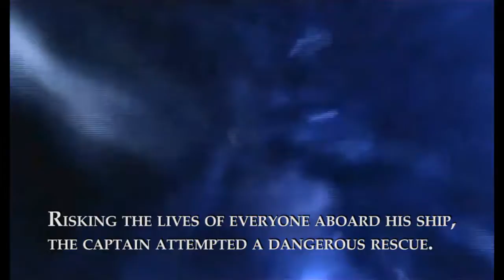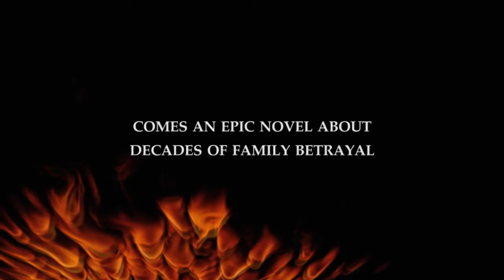The Traitor's Emblem by Juan Gomez-Jurado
The Straits of Gibraltar, 1940. In the heart of a storm at sea, Captain Gonzalez rescues a group of German castaways. When the storm subsides, their leader gratefully offers the captain a strange-looking emblem made of gold and diamonds, in exchange for safe passage to the coast of Portugal. Decades later, in 2002, the son of captain Gonzalez will receive a substantial offer for the emblem. He will not sell it, but he will learn from the buyer the astounding story behind this mysterious object...Munich, 1919. After his family falls into disgrace, 15-year-old Paul Reiner and his mother work as servants in the palace of Baron Von Schroeder. Full of despair, Paul dreams of the heroic father he never knew. But one night, seconds before committing suicide, Paul's cousin reveals a terrible secret. Paul's father didn't die in the First World War, as he had always been told. He was killed by someone very close to him. This discovery turns Paul's world upside down and from that moment, Paul sacrifices everything to discover the truth behind his father's death. Based on a true story. An epic novel about family betrayal, impossible love and the price of revenge set against the menacing backdrop of Depression-era Munich and the rise of Nazism. Buy The Traitor's Emblem by Juan Gomez-Jurado on Waterstones.com